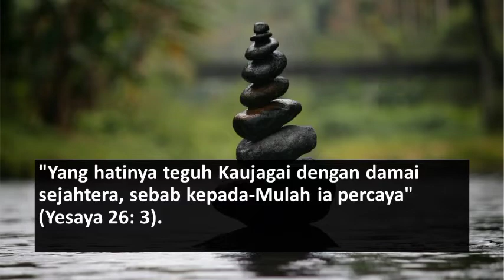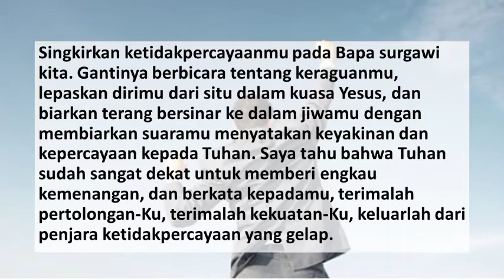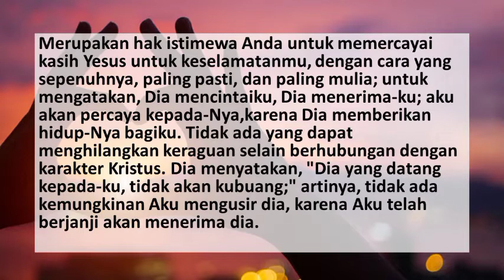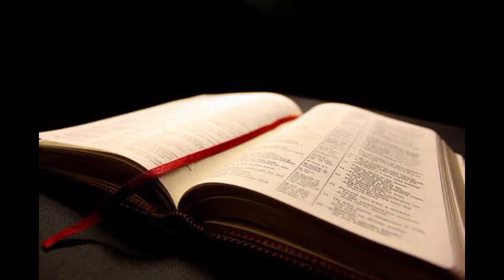RENUNGAN PAGI ADVENT HARIAN| 22 Maret 2022, Damai yang Sempurna akan diberikan